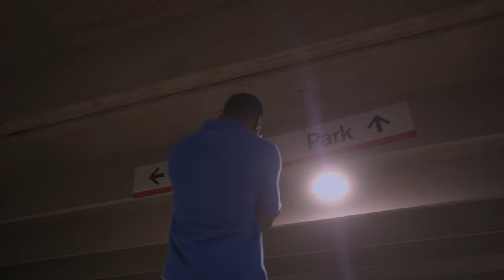Casper - Climb (KNW LMTS circa '22)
KNW LMTS Presents "Climb" by Casper

Directed by Tobe Mokolo
Director of Photography Nick Tribuno
Produced by KNW LMTS